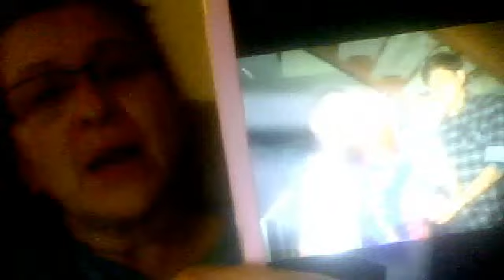Memorial Video pow wow from April and Cindys diary against haternation from July 4, 2013 12:38 AM